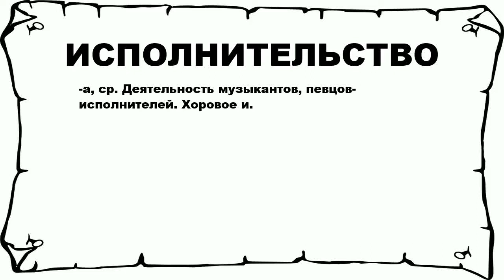ИСПОЛНИТЕЛЬСТВО - что это такое? значение и описание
Хочешь знать что значит ИСПОЛНИТЕЛЬСТВО? тогда слушай до конца.

 -а, ср. Деятельность музыкантов, певцов-исполнителей. Хоровое и.